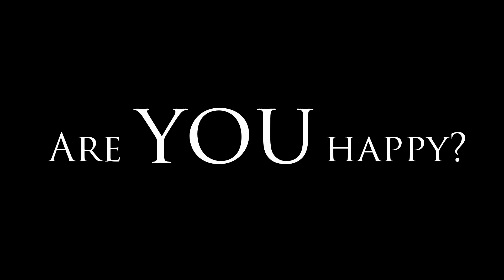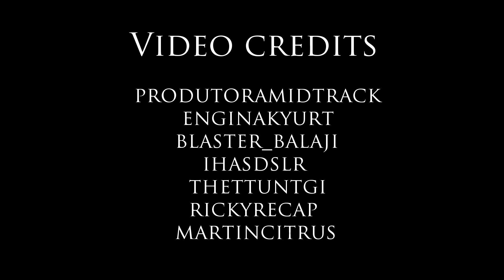Motivational Speech - Being Happy - By Charlie Walker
A friend of mine created this speech and he asked me to make a video to go with it, this is the result. you can follow charlie on the following platforms...
Sound cloud:

Credits to the individuals who made the clips of videos and allowed me to use them and the music. (credits at the end of video)